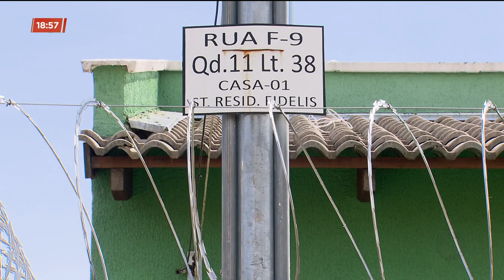Bandidos do carro prata: moradores denunciam mais crimes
Depois que nos mostramos aqui na Record TV Goiás um homem que estava agindo na região do Parque Anhanguera, Residencial Fidelis e recanto das emas, mais pessoas entraram em contato com a nossa produção pra denunciar o ladrão do carro prata.